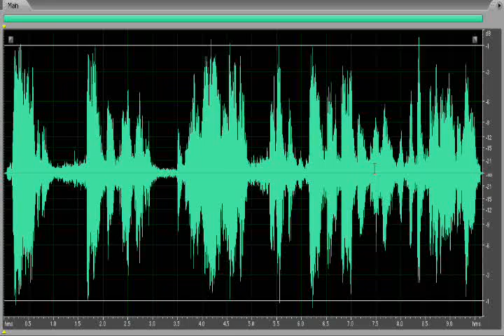EVP - where is Sunnie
Recorded on private home investigation on 11-11-09 in Will County, Illinois

At this time during the interview, everyone was on the first floor.  Talking to homeowner, Sunnie says that someone came to your aid.